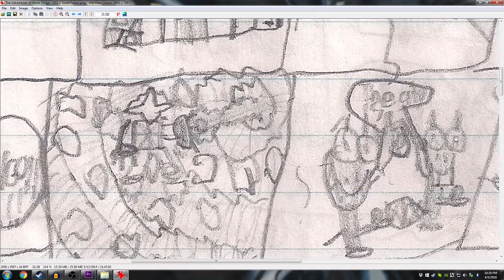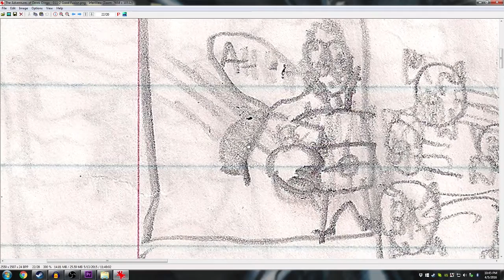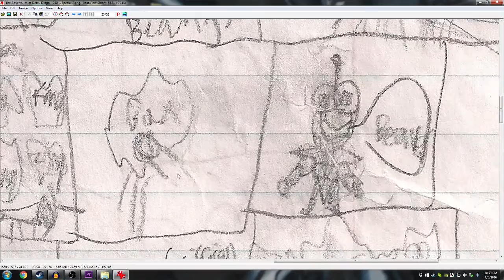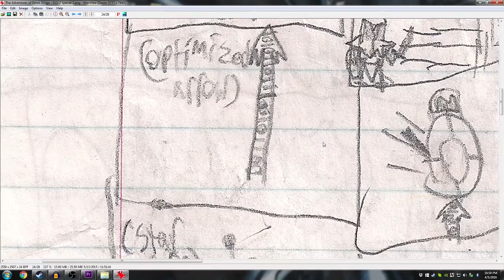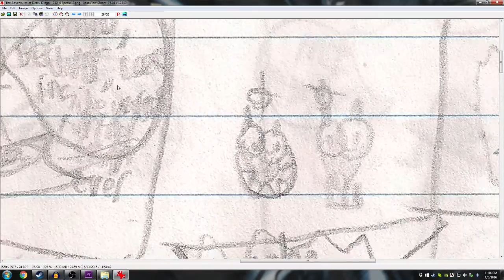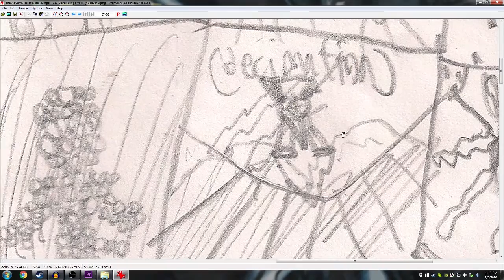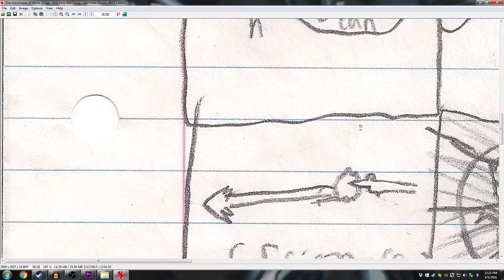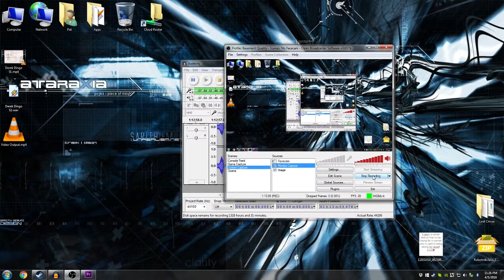Basement Quality Story Time - Derek Dingo (Arc 2/2 - Part 2/2)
Nathan, Taha, and Pat rise to power levels beyond anything ever witnessed at the expense of humor.

The Dragonball Z-ness comes to a head.